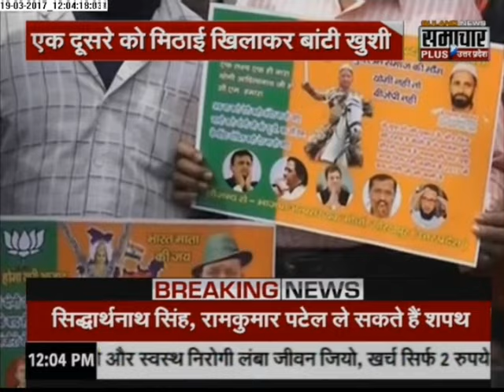Live: Uttar Pradesh Muslims Celebrates after Yogi Adityanath named as UP CM